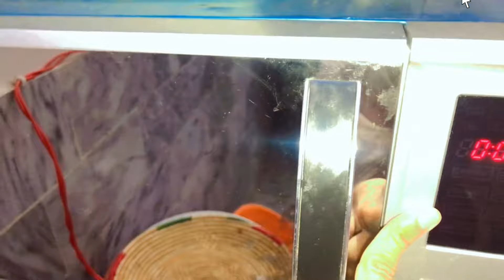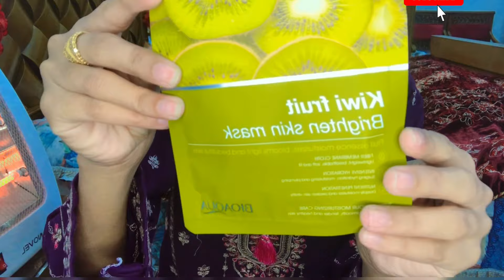My Pamper Routine / self care Routine 🌷hair,face,makeup each & Every thing❤️